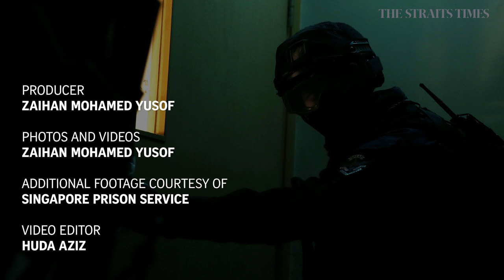A SPEAR to stop a prison riot | The Straits Times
It took an elite tactical team just 30 seconds to quell the prison "riot". Despite how little time it took to restore order, a lot of coordination went into ensuring the success of the mission. On Oct 3, an eight-man Spear Force, short for Singapore Prisons Emergency Action Response Force, barged its way into a prison workshop as projectiles rained on them. In the chaos, they "shot" the "rioters" and cleared barricades put up by eight "inmates", whose roles were played by prison officers.